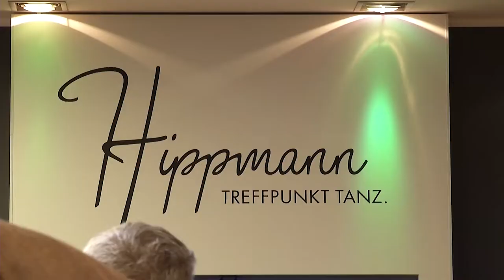WELS: TANZSCHULE HIPPMANN Neueröffnung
Ein runder Geburtstag ist immer ein Grund zum Feiern. Diesen feierte vor kurzem die Tanzschule Hippmann in Wels. Allerdings nicht in der gewohnten Location. Sie übersiedelte vom Kaiser-Josef-Platz in die erste Etage des Gerstl-Hauses in der Pollheimerstrasse. Dort schlug man zwei Fliegen mit einer Klappe: 40. Geburtstag und Neueröffnung